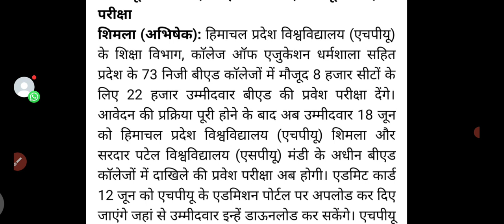B.Ed करने के लिए 22000 छात्रों ने form|| मुकाबला टक्कर का होगा